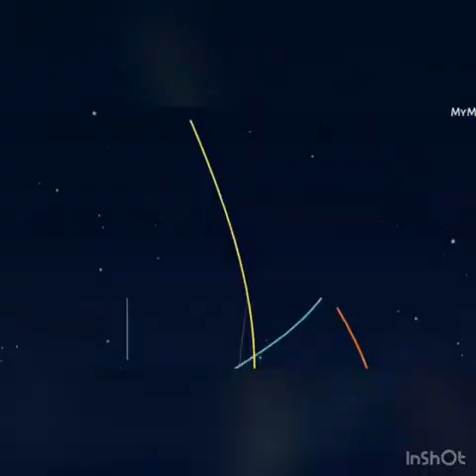COURTS ADJOURNS BIAFRA REFERENDUM SUIT TO OCTOBER 20